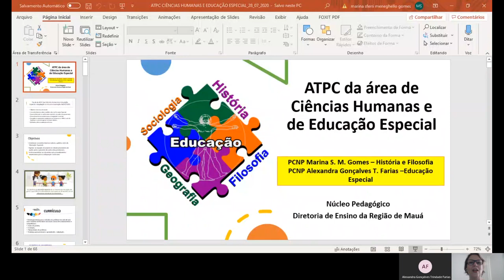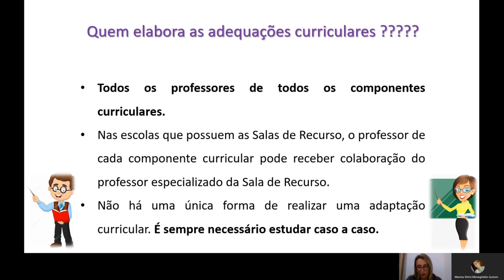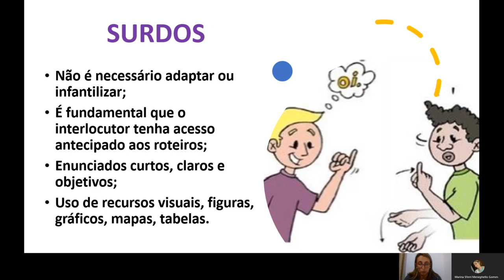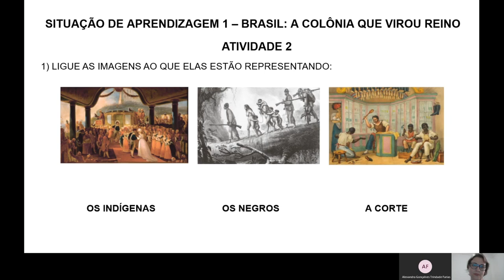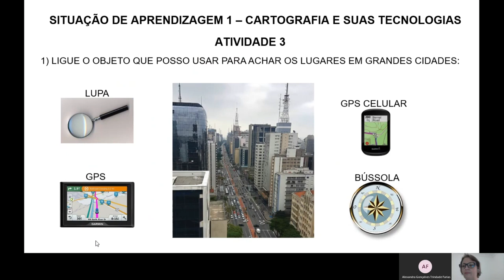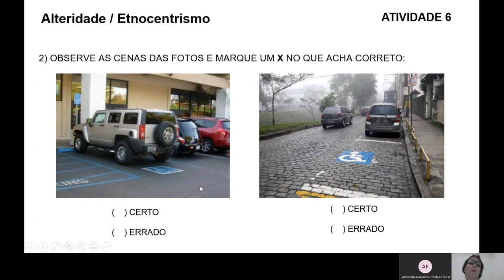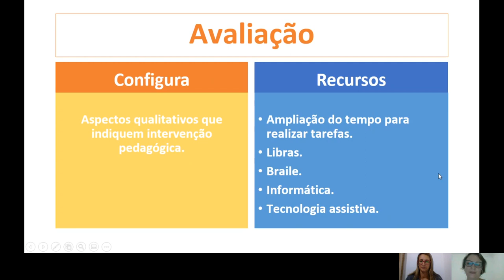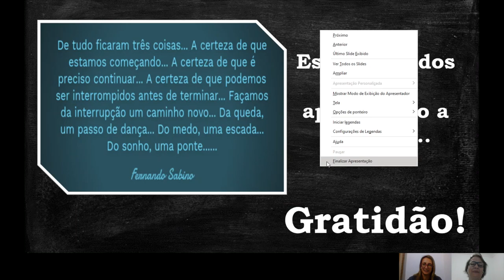ATPC DA ÁREA DE CIÊNCIAS HUMANAS E EDUCAÇÃO ESPECIALADAPTAÇÃO CURRICULAR E AVALIAÇÃO